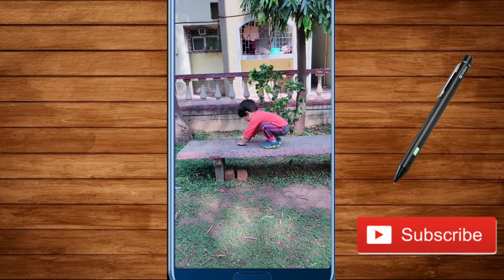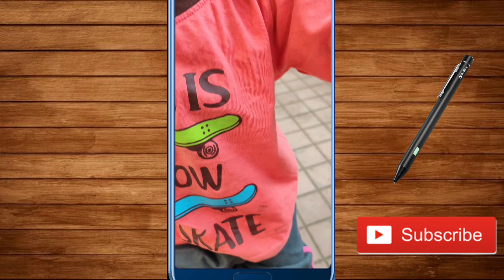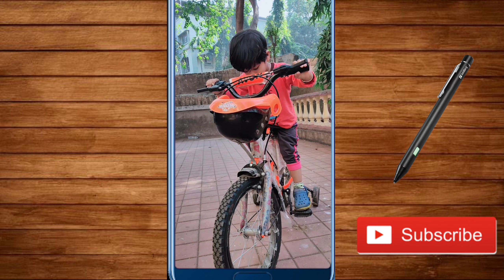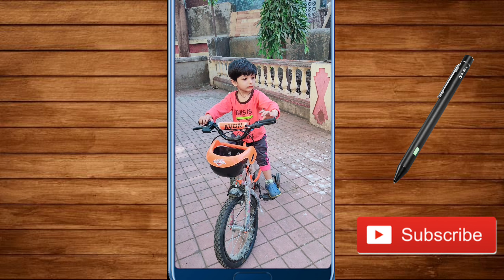Playtime - Cycle Ride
My First Cycle Ride ♥️♥️♥️